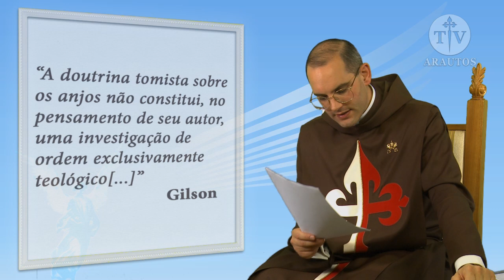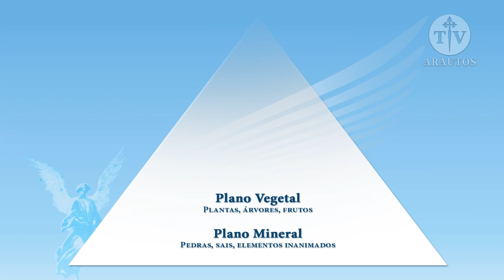Gradualidade e Harmonia na Criação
Como se estabelece a harmonia entre todos os planos da Criação de Deus? O Pe. Louis Goyard irá abordar este assunto no programa Sob a Proteção dos Anjos desta semana.